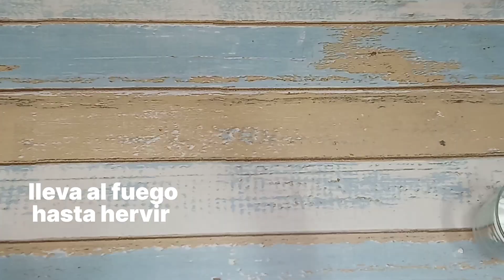PASTELES DE BELÉM 🎊 Sin Huevo Receta Fácil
ingredientes
500 ml. de leche
1 sobre de flanin
20 g. de maizena
4 cs. de azúcar
canela y cáscara de limón
hojaldre
mantequilla para pintar